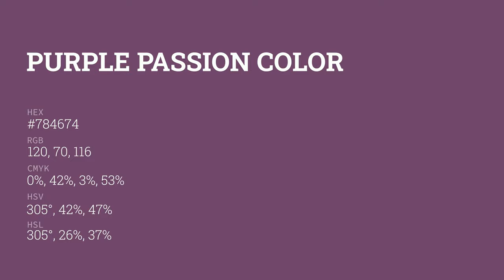Purple Passion color #784674 hex color - Violet color - Cool color 784674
What color is Purple Passion ? #784674 hex color - Violet color - Cool color 784674

Hex #784674 Color Code is also known as Purple Passion color.